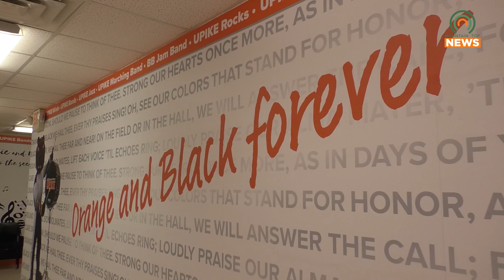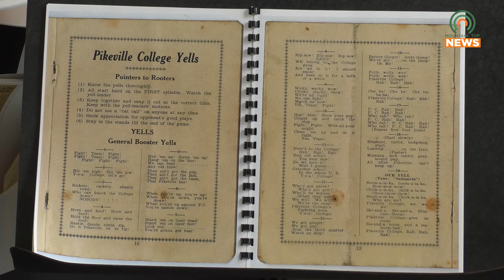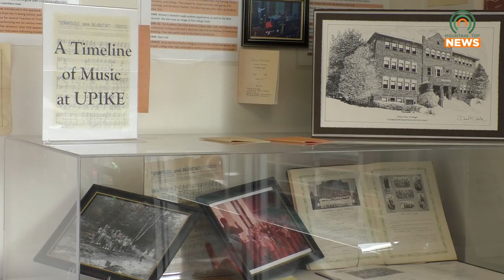UPIKE Bluegrass Ensemble and Jazz Band to Perform on April 18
The University of Pikeville Bluegrass Ensemble and Jazz Band will be performing at Booth Auditorium at 6:00 PM on Tuesday, April 18.